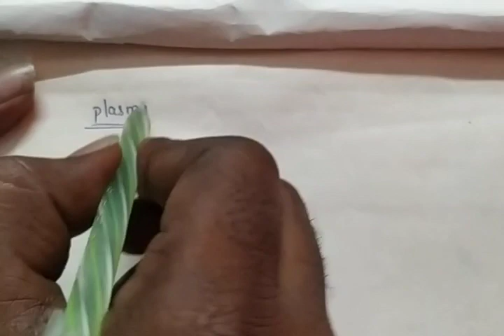Plasma and Bose Einstein condesate states of matter